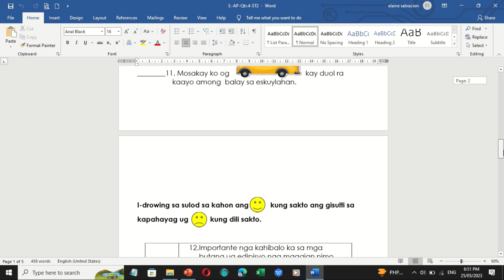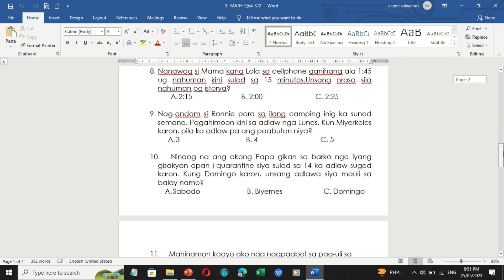SUMMATIVE TEST 2_QUARTER 4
?usp=sharing

Do you want to earn extra money by just watching your favorite videos in youtube and listening to music?

Title: Not For Nothing by Otis McDonald
Genre and Mood: Hip Hop & Rap + Funky